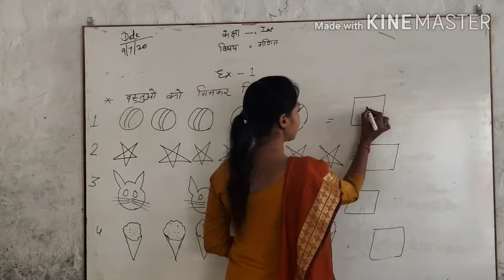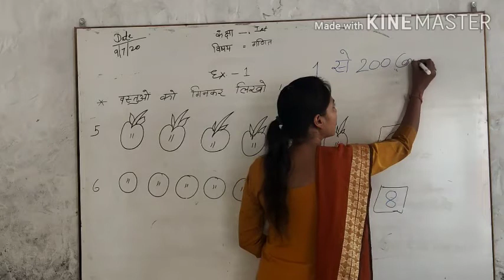Math-1st class -संख्याओ को गिनकर लिखो